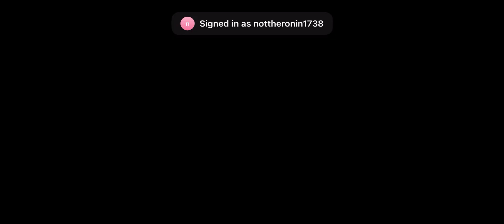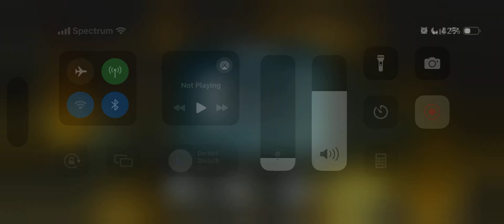FANTASIAN Part 17